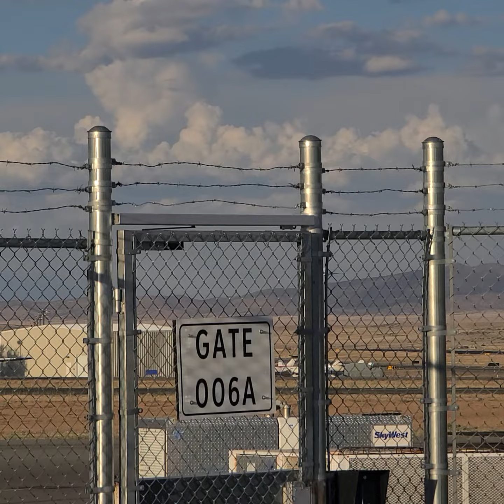Prescott Airport: Jo and Elizabeth departure